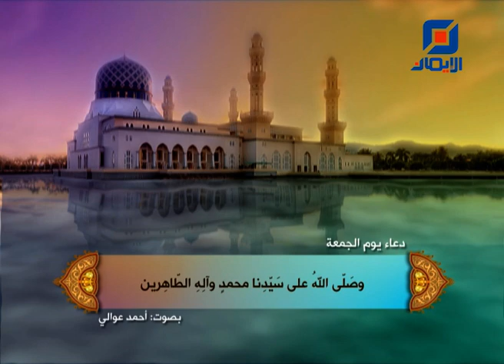دعاء يوم الجمعة | بصوت أحمد عوالي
دعاء يوم الجمعة بصوت أحمد عوالي وهو من أدعية الإمام علي بن الحسين السجاد زين العابدين ( عليه السَّلام )